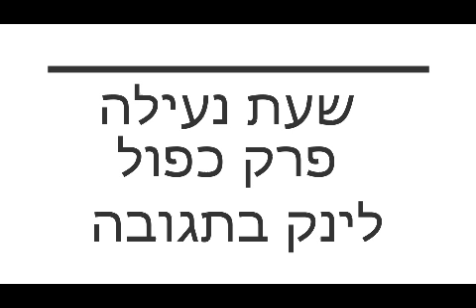שעת נעילה פרק 4 הלינק בתגובה